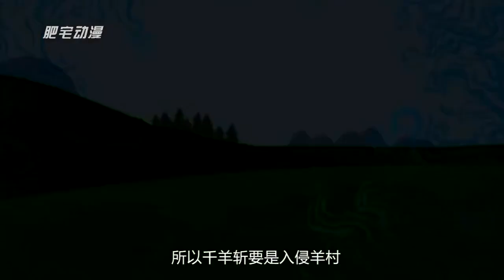喜羊羊与灰太狼：抓住小羊要多久？灰太狼要1天！白狼只需1分钟